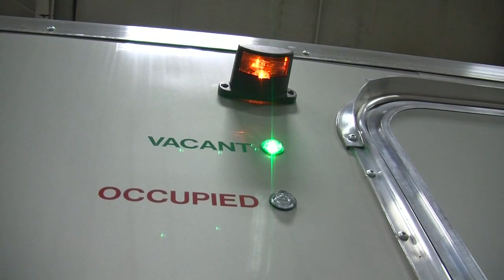Portable Restrooms Trailer | Portable Restrooms Trailer For Sale | Comfort Series 2 Station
The Comfort Series 2 Station Standard Portable Restrooms Trailer offers a durable and easy to maintain environment perfect for industrial, manufacturing, construction sites, schools, or municipalities and can easily be staged for more formal events. An attractive interior design complete with coordinating solid surface countertops is just the beginning for this trailer! This unique floor plan includes 1 women’s suite and 1 men’s suite, each with a separate entrance.  The women’s suite includes 1 water-saving china flushable toilet, wall-to-wall lockable vanity with large shatter-proof mirror, metered faucets, and in-counter wastebasket with soap and paper-towel dispenser and toilet-paper holder.  The men’s suite includes 1 water-saving china flushable toilet and urinal, wall-to-wall lockable vanity with large shatter-proof mirror, metered faucets, and in-counter wastebasket with soap and paper-towel dispenser and toilet-paper holder.  Abundant porch lighting at each entry door and 1-piece non-skid rubber flooring ensures your guests can enter/ exit safely and securely no matter what time of day or night.

Your guests will also be sure to enjoy the comfort of a fully climate-controlled environment maintained by air conditioning and heat strips! This well-designed unit can really handle a crowd with 13.5K BTU roof mounted air conditioner. This amazingly priced trailer also includes a smooth, durable white fiberglass interior, insulated walls and ceiling, and 1-piece non-skid rubber flooring.

A special feature of this self-contained unit is the inclusion of a mechanical room that provides easy access to the fresh water tank, utilities, and connections! The 125 gallon fresh water tank and large 370 gallon waste tank with city water or garden hose hook-up found within this restroom trailer hold enough for approximately 1,400 uses including hand washing!

Exterior details of this 12 foot unit continue to impress with a LED porch light & occupancy indicator light at each entrance, one piece aluminum seamless roof with smooth siding, and detachable aluminum steps and platforms with railings.